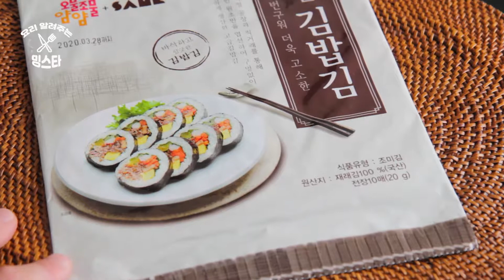이런 튀김 본적 있나요? : 김튀김 / fried seaweed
김을 이용한 간단한 튀김입니다. 술안주로도 좋고, 간식으로도 좋아요. 촬영한지 오래 지났는데 이제야 올립니다~^^

* 재료 / ingredient *

김 20g, 튀김가루 50g, 물 70ml, 참깨 2Ts, 식용유 300ml

20g laver, 50g fried flour, 70ml water, 2Ts sesame, 300ml cooking oil

*만드는 법*
1. 김을 준비한다.
2. 튀김가루에 물, 참깨를 넣고 섞는다.
3. 김을 두 장씩 겹쳐 한쪽만 반죽을 묻혀준다.
4. 식용유에 튀겨준다.
5. 튀긴 김은 기름을 뺀다.

* 2020 by 요알남 MingStar. All rights are reserved.*